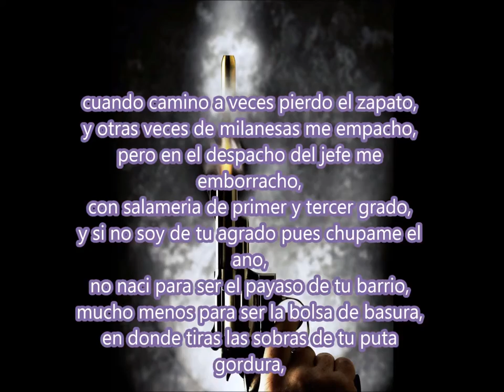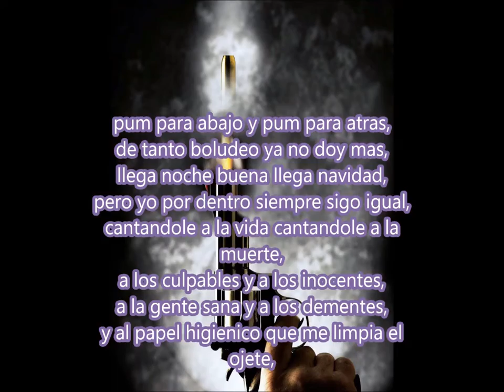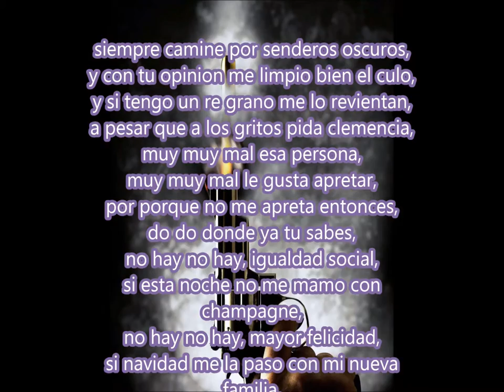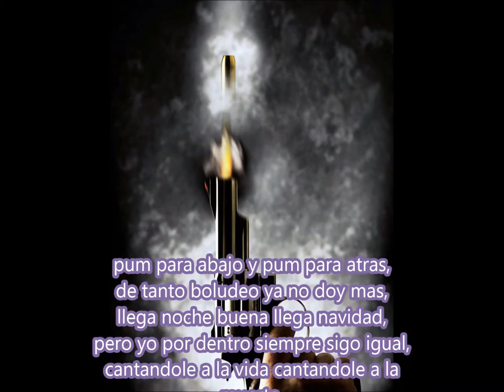pum para arriba